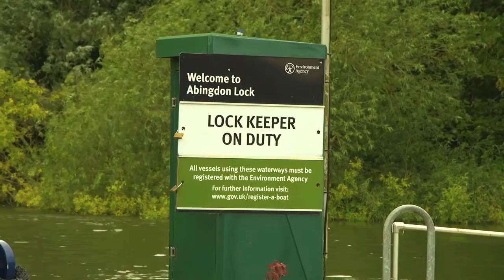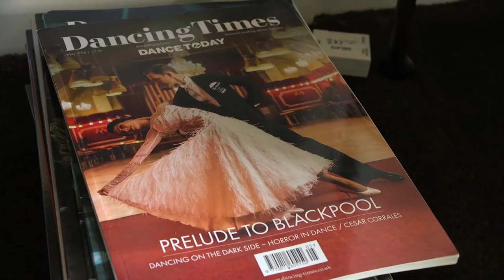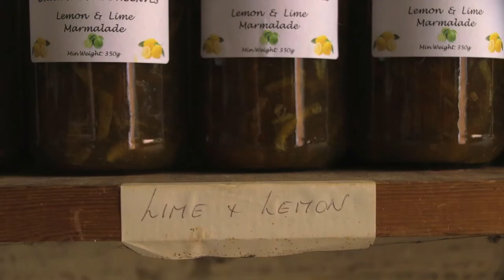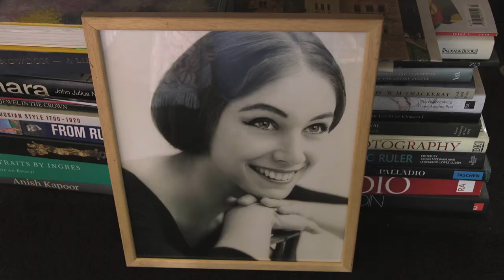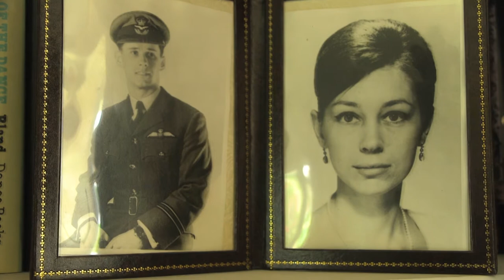BLOOM | Official Documentary (2017)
"That's a difficult question to answer, really, there are all sorts of things that make one happy..."

Agnes Donnelly, Emma Lisle, and Maren Hunsberger are MSc students in the 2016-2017 Science Communication Unit at Imperial College London, and created this documentary in partial fulfillment of their coursework.